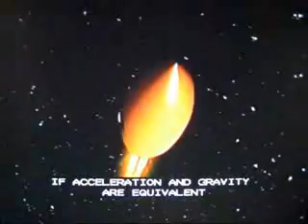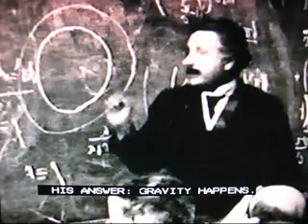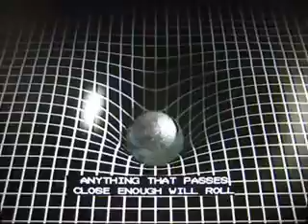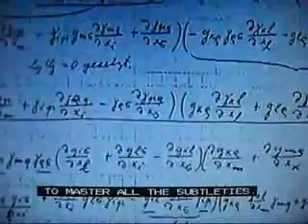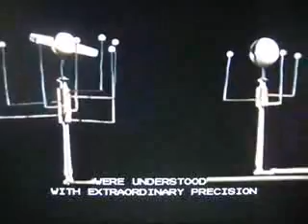Einstein Revealed [4/4]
This two-hour program chronicles Albert Einstein's life and scientific achievements from his birth in 1879 to his death in 1955. The first hour follows Einstein in his quest to understand the nature of light. Graphics depict some of Einstein's famous thought experiments, including his eventual understanding of the interplay between the speed of light and time and his development of the special theory of relativity. The program also goes into great depth about Einstein's personal life, including his romance with and marriage to fellow student Mileva Maric and the death of his father.

The second hour unfolds with Einstein preoccupied with finding a theory that accounts for gravitation and determining what orders the universe. Einstein addresses gravitation in the universe with his general theory of relativity. This is confirmed experimentally in 1919 when a solar eclipse reveals stars in positions that could best be explained by his theory: that gravity causes light to bend.